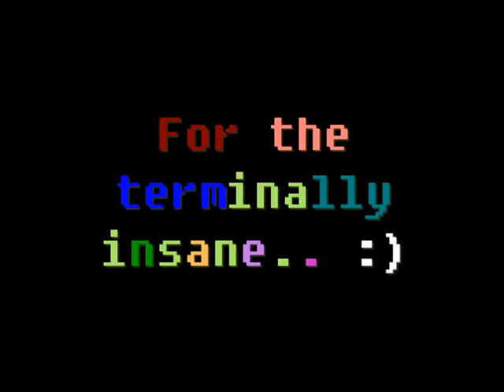ChillinBuzz - Buzzness As Usual (rough draft)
First idea to take shape this year, it had to wait while my brain was working on other writings... First draft, unmixed and rough. Was quite fun getting back into throwing VSTs and wav samples together again.